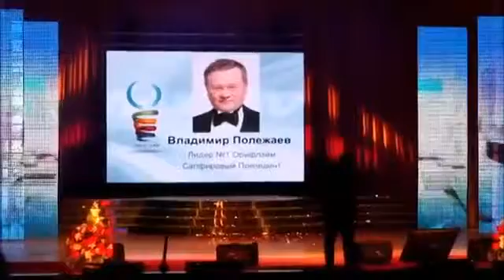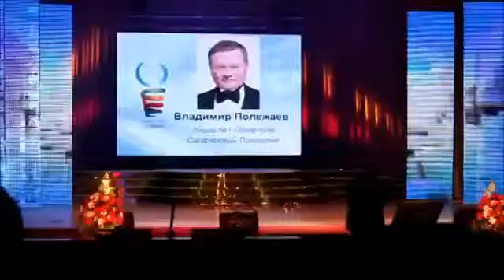Владимир Полежаев Коротко о главном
Skype ira-yaske